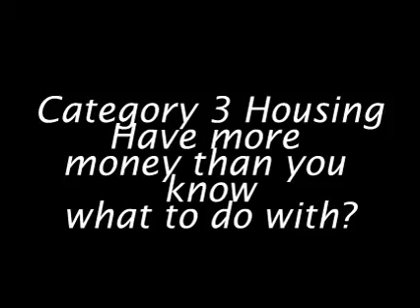Cost of an Executive Style Home for Sale or Rent in Pattaya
Exclusive RetireCheap.Asia membership site - all the REAL life details you need to live in Thailand plus connect with other like minded people
Have a large retirement budget and want to live in a luxurious executive style home? Some people move to Thailand just because of the lifestyle. They won't scrimp on their living conditions but they want the ability to play golf everyday and have beautiful companionship and eat at what is considered to be fancy restaurants but pay a fraction of the cost of what they would spend back home. If that is you or you just want to fantasize a bit, take a look at this home. Very comfortable and spacious.
For more videos, books on retiring abroad and a Retirement Budget Calculator go check out